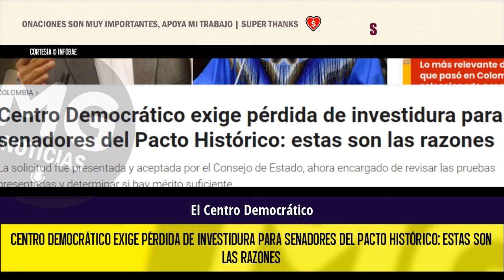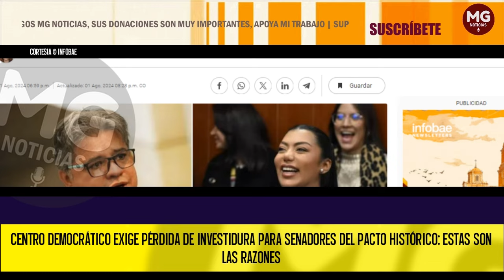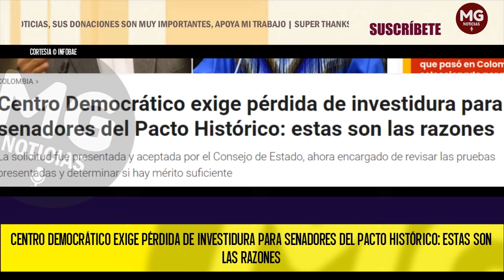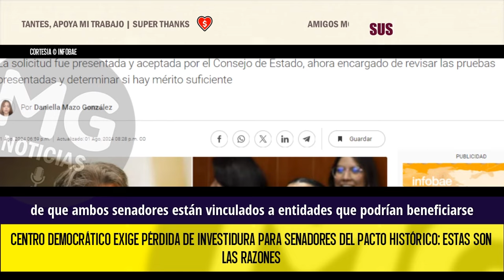PREOCUPACIÓN EN EL PACTO HISTÓRICO 🔵 CD EXIGE PÉRDIDA DE INVESTIDURA PARA SENADORES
Centro Democrático exige pérdida de investidura para senadores del Pacto Histórico: estas son las razones
La solicitud fue presentada y aceptada por el Consejo de Estado, ahora encargado de revisar las pruebas presentadas y determinar si hay mérito suficiente.
INFOBAE